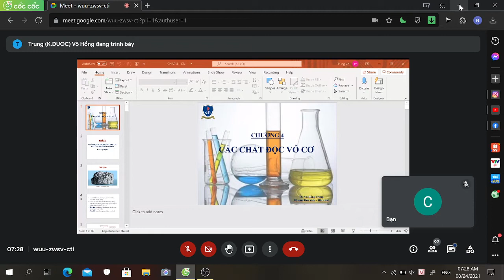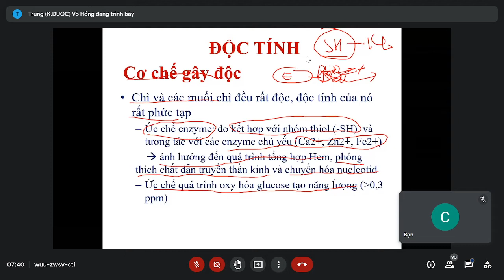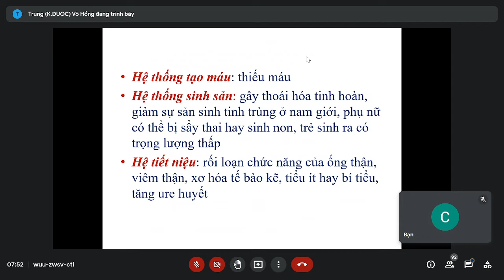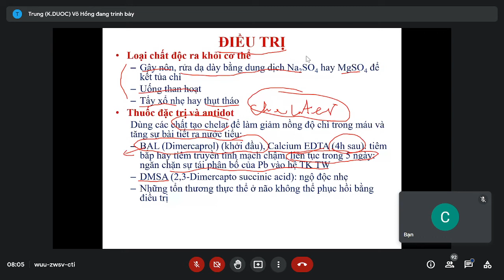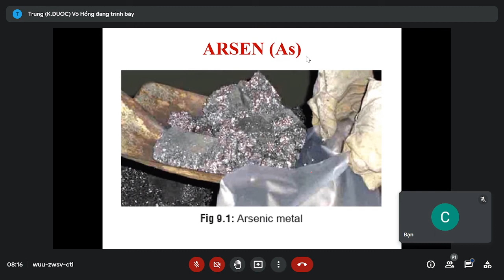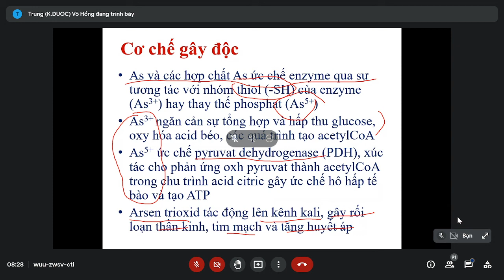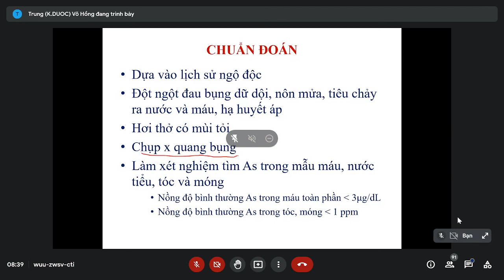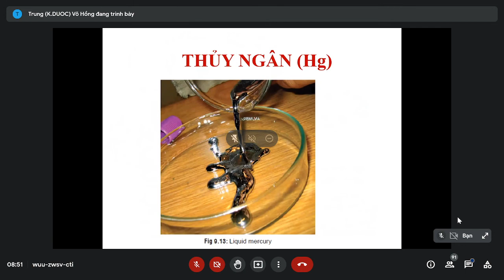Độc Chất Học - Các chất độc vô cơ Phần 1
Trường Đại học Nguyễn Tất Thành - Khoa Dược
TS. Võ Hồng Trung